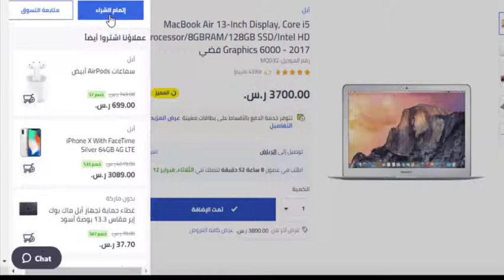كود كوبون نون دوت كوم السعودية (زووم) تحصل معه على خصم 15% - الشرح بالفيديو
نقدم لكم اليوم
شرح لكيفية تفعيل كود كوبون نون دوت كوم السعودية الذى ستحصل من خلاله على 15% خصم على جميع المنتجات المخفضة والغير مخفضة

تابع الشرح لتتعلم كيفية إضافة كود الكويون المقدم من نون دوت كوم السعودية (زووم)
نتمنى أن تكون قد استفدتم من الشرح
شكراً لكم

نون دوت كوم: هل يكرر محمد العبّار تجربته بعد نجاح برج خليفة